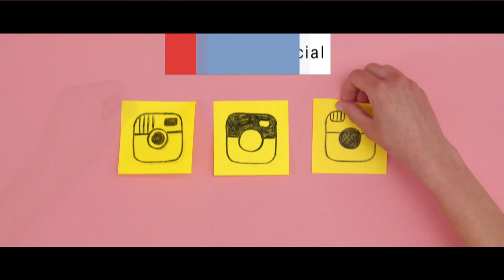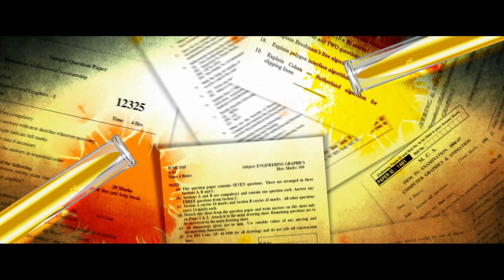SMPAi NATYAGOSTHI || DRAMA CARNIVAL || JUDGES REACTION || 12th SEPTEMBER'2019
SMPAi Natyagosthi had gifted three wonderful shows to the all theatre lovers!!!

Like every year this year also,there has been a competition between 75 actors of SMPAi Siliguri Natyagoshthi team Chingaari,SMPAi Kolkata Natyagoshthi team Chingaari & team Honeymoon Diaries

The four respected judges viz; Renowned actor Mr.Amitabha Bhattacharya,Two popular actors Ms.Rupanjana Mitra,Mrs.Moyna Mukherji & Theatre artist Mrs.Upabela Mukhopadhayay were absolutely mesmerized with the skilful & startling performances of the actors.

It was a difficult task for the judges to nominate the best categories out of these 75 actors...

To know who received the category of awards like.

1) Best Promising Actor
2)Best actor in a Comic role
3) Jury Award
4) Best Supporting Actor (Female )
5)Best Supporting Actor (Male)
6)Best actor in a Villainous role

7) Best Actor ( Female )
8) Best Actor ( Male )
9) Best Team

The Special Mention Award
Click on the video..